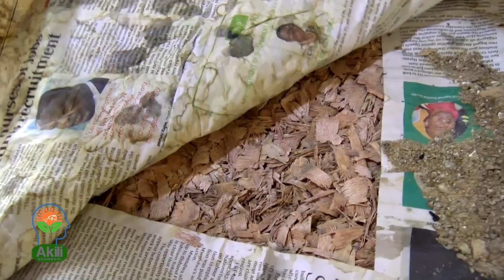Broiler Poultry Farming for VERY high PROFITS (Kilimo cha Improved Kienyeji) || Akili Shambani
Poultry Farming for Beginners to obtain VERY high PROFIT. (BROILERS)
HOST: ENAELI LUSENO.
FARMER: LENSON MUMO.
Akili Shambani 18th May 2021